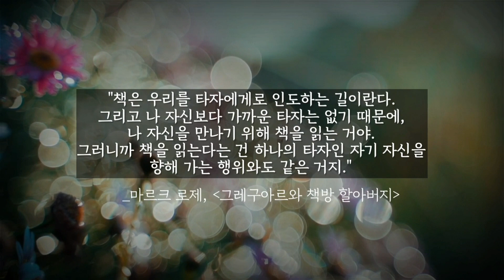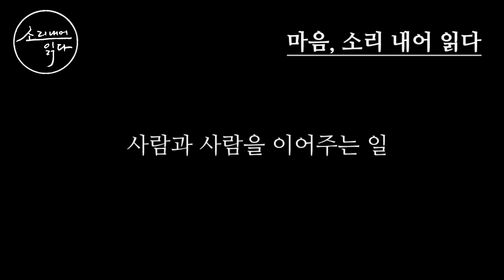소다의 『마음, 소리 내어 읽다』 / 책읽어주는여자 SODA's Audio Book ASMR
▶책소개
지은이_이지현
펴낸곳_치읓

마음, 소리 내어 읽다. 읽는 행위에 소리를 덧입힌다는 것은 번거로운 일이다. 한 권의 책을 읽는 데 들이는 시간이 몇 배로 늘어나는 까닭에 성미가 급한 사람이 책을 소리 내어 읽기란 매우 어렵다. 세상에 수많은 독서법이 존재하지만, 쉽게 낭독하기를 선택하지 않는 이유가 바로 이것 때문일 것이다. 낭독은, 어쩌다 가끔, 아니면 시를 읽을 때나 하는 것 아니었나. 하지만 저자는 그 번거로워 보이는 것을 선택했고, 번거로움을 실천하는 과정에서 남들이 발견하지 못한 새로운 것들을 발견했다.

눈으로 빠르게 읽는 독서가 아니라 소리 내어 읽는 행위를 통해 문장을 더 깊게 받아들일 수 있었다. 마치 밥을 꼭꼭 씹어 삼키듯 단어 하나하나를 발음하며 읽는 동안 책 속 문장이 더 깊게 와닿았고, 문장은 더 부드럽고 포근하게 저자를 위로했다.

소리 내어 읽는 행위는 천천히 더디 가지만, 오늘 하루를 더 심도 있고 풍요롭게 살아가는 과정이었다. 매일 새벽 열리는 낭독의 시간에 저자는 삶의 고통으로부터 감사와 기쁨을 배웠고, 지금 이 순간 어디 하나 당연한 것이 없다는 것을 알았다. ‘삶의 태도를 정하는 것은 오직 나의 몫’이라는 것도 알게 되었다. 그렇게 저자의 과거와 현재는 조금씩 바뀌었다. 아픔에서 극복으로, 과거에서 오늘로, 슬픔에서 기쁨으로, 거부에서 수용으로.

세상을 더 환하게 보기 위해 안경알을 닦는 것처럼, 저자는 낭독을 하며 마음을 들여다본다. 낭독은 단순히 문장을 입으로 소리 내어 읽는 행위가 아니라 ‘지금 이 순간의 평화를 위해 내 마음의 렌즈를 깨끗하게 닦는’ 것이다.
마음의 렌즈를 닦아내며 저자는 지금 이 순간 깨어 있을 것, 지금 이 순간을 살 것을 다짐한다. 그리고 『마음, 소리 내어 읽다』를 통해 독자들에게 말한다.
“당신의 마음을 소리 내어 읽어주라고.”

▶타임라인
0:00 들어가는 글
0:26 오프닝 및 책소개
2:20 사람과 사람을 이어주는 일